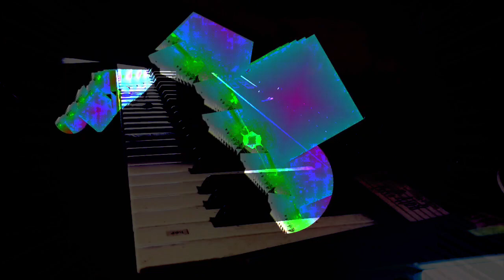Forms of sound made real from beyond all voids of nothingness - Structure without structure manifest